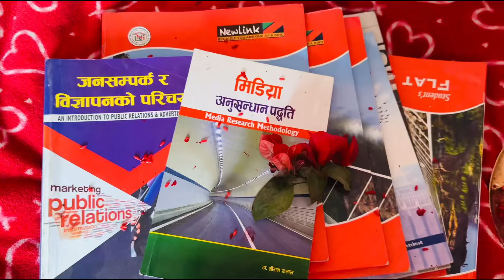॥Happy sarsawati puja🌸❤️॥ 14 February 😳🫶॥ Valentine day😘॥ Culture fair 2020॥